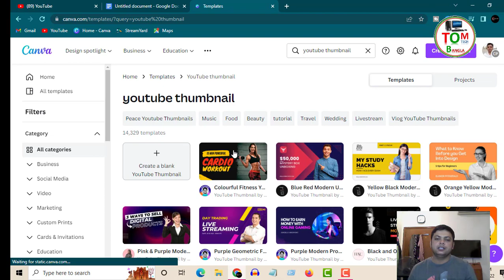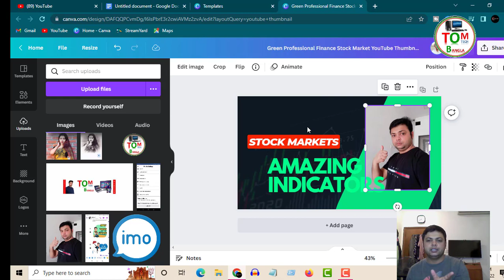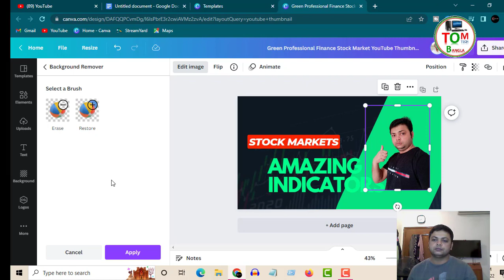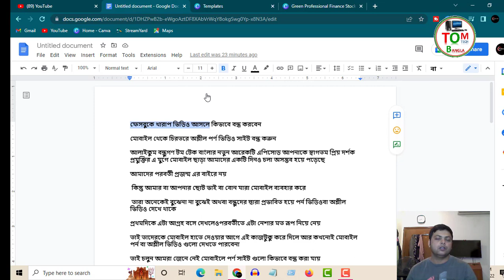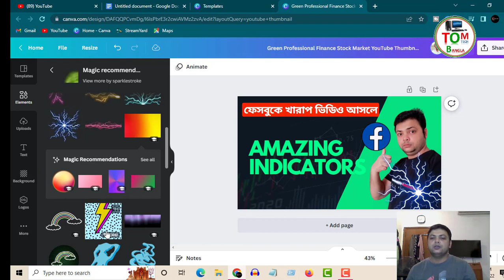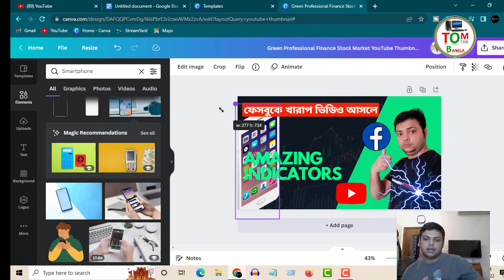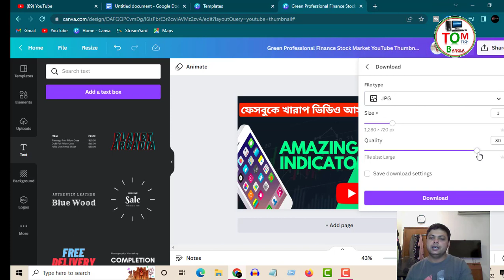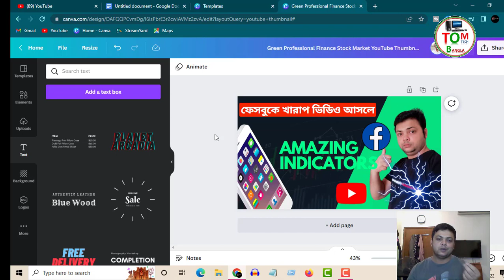Canva tutorial - How to make thumbnails with Canva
📌Hello Views I am Md. Amjad hossain ; Form 'Tom Tech bangla" Youtube channel Today I Will Explain - Canva tutorial - How to make thumbnails with Canva
Canva tutorial
how to make thumbnail with canva
canva tutorial
how to make thumbnails with canva
canva youtube thumbnail
youtube thumbnail with canva

জরুরী প্রয়োজনে কল করতে পারেন
whatsApp + imo
Thank you everyone see my YouTube video